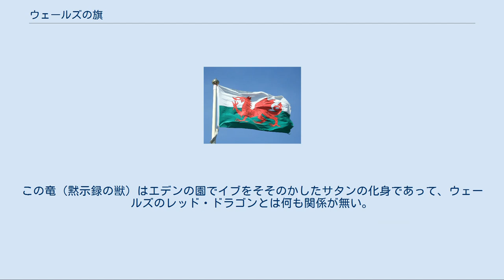ウェールズの旗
ウェールズの旗（ウェールズのはた）は、ウェールズ語で赤い竜（Y Ddraig Goch、ア・ドライグ・ゴッホ）と呼ばれ、白と緑の二色の旗の上にウェールズの象徴である「赤い竜」を描いている。
紋章学でいうところのチャージ（シールド上に描かれた動物などの図）すべてに関していえることだが、この旗のドラゴンも正確な描き方は標準化されていないため、右の図以外のドラゴンの描き方もありうる。
 赤い竜の旗がウェールズの国旗として公式に認定されたのは1959年のことである。
ウェールズでは、現在も使われている国旗としてはこの旗がスコットランドの国旗と並び世界最古のものだという主張がされることもあるが、いつからウェールズが赤い竜を象徴としたのかについては歴史記録だけでなく神話においても不明である。
ありうる起源としては、古代ローマ人がブリテンを征服した際に、騎兵の象徴であるドラコ（Draco、ラテン語で竜のこと、ローマ人はダキア人やパルティア人から取り入れたと考えられている）を描いた軍旗もともにブリテンへと渡り、現在ウェールズとなっている地域に持ち込まれたことが考えられる。
一方、白と緑の水平のストライプは、1485年から1603年までイングランドの君主となったウェールズ系のテューダー家が付け加えたものである。
緑と白は、ウェールズのもう一つの象徴であるリーキ（西洋ねぎ）の色でもある。
 掲揚されるウェールズの旗 ウェールズの象徴としてドラゴンを用いたと解釈しうる最古の例は、9世紀前半に書かれた歴史書『ブリトン人の歴史』でそれぞれブリトン人とサクソン人を象徴する2頭のドラゴンが登場する場面である。
しかし一般にはアーサー王ほかケルト人・ローマ系ブリトン人の古代の王たちが旗印としてドラゴンを用いたという説に人気がある。
ウェールズの古い叙事詩では、655年頃から682年までのグウィネッズの王カドワラドルとドラゴンが結びついている。
 その他、赤い竜にはウェールズの多くの伝説がからんでいる。
特に有名なものは魔術師マーリンによる赤い竜と白い竜の戦いの予言であろう。
彼の予言では二匹の竜が長い戦いをし、最初は白い竜が優勢だが最後は赤い竜が勝つという。
この最後の勝利とログレス王国の奪還は「約束された息子」（Y Mab Darogan）によりもたらされるという。
これは5世紀から6世紀の、ブリテン島に侵入したサクソン人とケルト人（後のウェールズ人）との戦いを象徴するとされ、「約束された息子」が赤い竜たるケルト人を勝利に導き、白い竜たるサクソン人をブリテンから追い出すと信じられた。
このマーリンの予言は古くはジェフリー・オブ・モンマスの偽史書『ブリタニア列王史』（12世紀）に語られており、類似のエピソードは前述の『ブリトン人の歴史』（9世紀）にもみられる。
 中世にはウェールズの象徴とされていた赤い竜は、テューダー朝（1485年 - 1603年）の紋章の一部にも使われたが、人々にとってはウェールズ政庁の行政を象徴するものであり、ウェールズ人の象徴とはみなされなかった。
18世紀にはウェールズ公のダチョウの羽根3本が最も一般的なウェールズの象徴であり、赤い竜が使われることはほとんどなかった。
赤い竜が復活したのは1807年に作られたウェールズのロイヤル・バッジにおいてである。
以後、赤い竜は19世紀のウェールズ人クラブなどでバッジや旗に使われるようになり、20世紀に入ってから3本の羽根に代わってウェールズの象徴としての地位を確立した。
1953年にウェールズのロイヤル・バッジにモットーが加えられ、1959年に現行の旗が作られた。
 現在、ウェールズの旗は、カーディフのウェールズ議会ビル、ロンドンのホワイトホールにあるウェールズ省に毎日掲揚されている。
 ウェールズ国旗は、連合王国を構成する国の国旗のうち、唯一ユニオンフラッグ（ユニオンジャック、イギリスの国旗）の中に使われていない。
ウェールズは1282年にイングランド王エドワード1世によりイングランドに併合され、イングランドおよびウェールズは同一の法律（英国法）の適用される単一国家としたウェールズ合同法が1536年から1543年にかけて議会を通過したため、ウェールズはイングランドの一部となってしまった。
ユニオン・フラッグはイングランド・スコットランド同君連合成立後の1606年に制定されたため、この時点ではすでにウェールズは存在していない。
 イングランド・スコットランド・アイルランドの旗が組み合わさ...